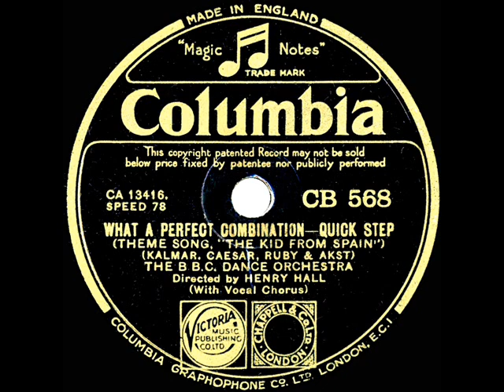1933 Henry Hall-BBC Dance Orch. - What A Perfect Combination (Les Allen, vocal)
Eddie Cantor popularized this tune, one that he and Lyda Roberti performed in the 1932 Goldwyn film “The Kid From Spain.” Also from that movie was this 78’s flip side, “In The Moonlight”

Transferred from 78rpm (UK) Columbia CD-568 - What A Perfect Combination (Kalmar-Caesar-Ruby-Akst) by The B.B.C. Dance Orchestra, directed by Henry Hall, vocal by Les Allen, recorded in London February 4, 1933 .